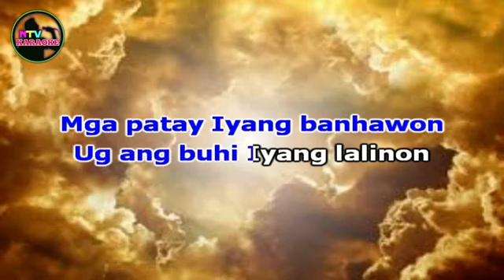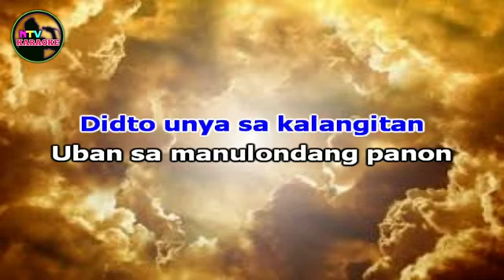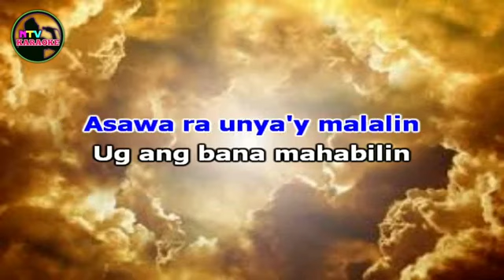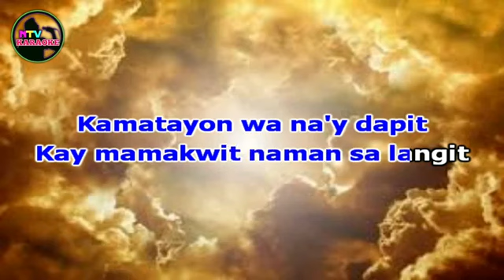Mubo nalang ang panahon ( Minos one)